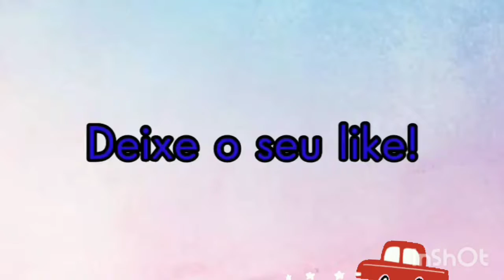DIA DO CIRCO- SHOW DE MÁGICA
Dia do circo com espetáculo de mágica